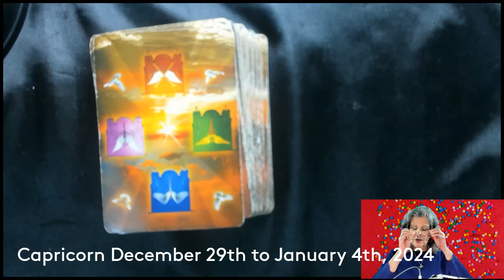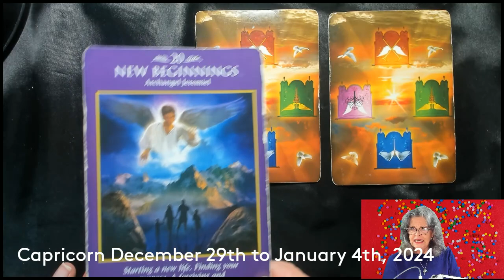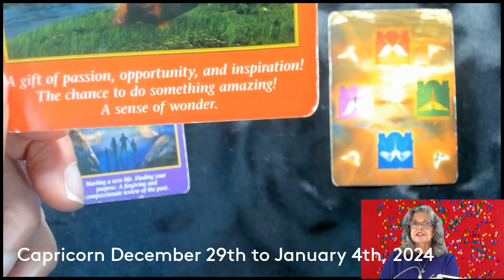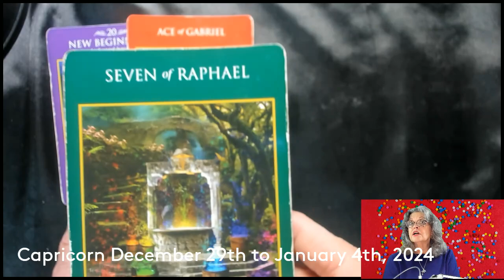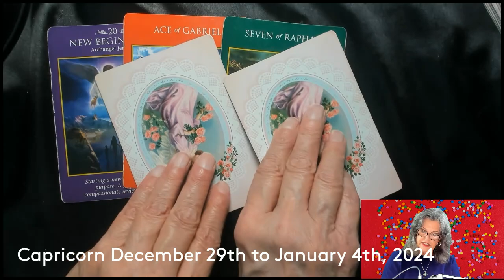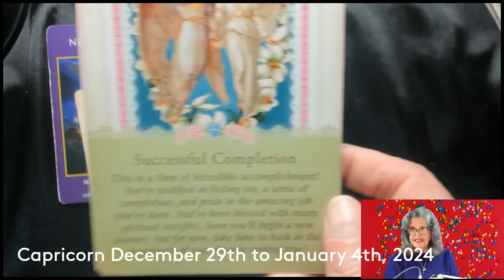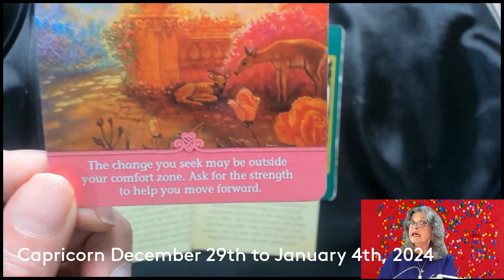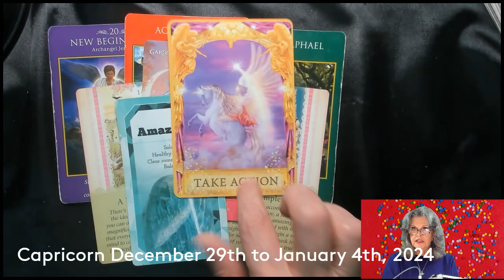Capricorn December 29th to January 4th, 2024 It's YOUR Turn!